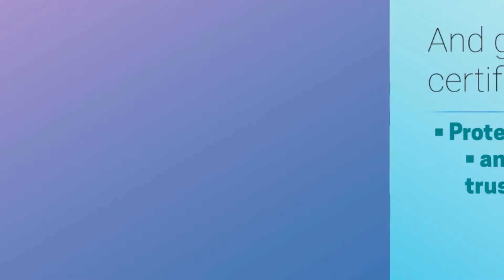InfoSafe Certification & Compliance - 360 Coverage Pros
Regulatory Compliance Certification

The InfoSafe® Certification program provides a simple and affordable compliance management system to help you prevent a data breach and comply with the requirements of federal, state and industry data security and privacy regulations.